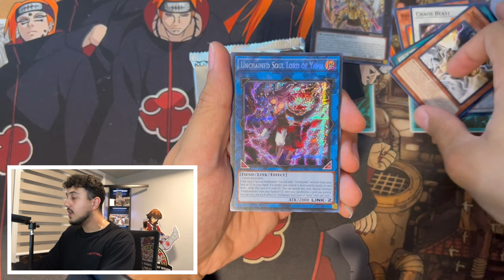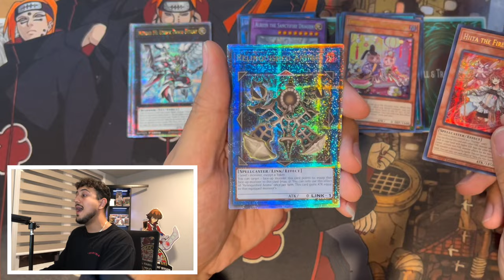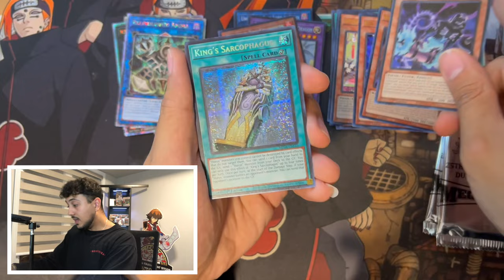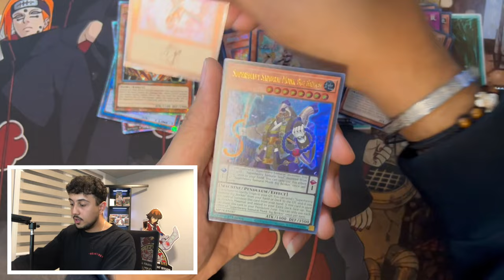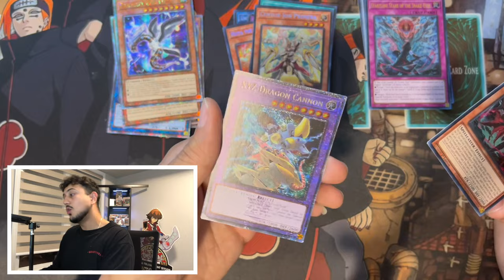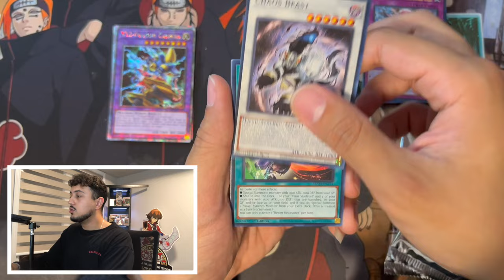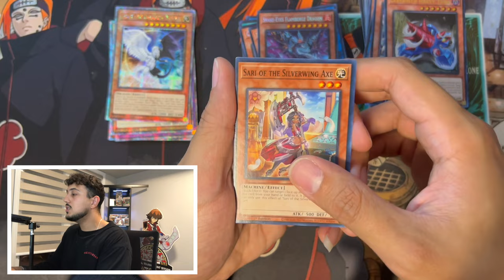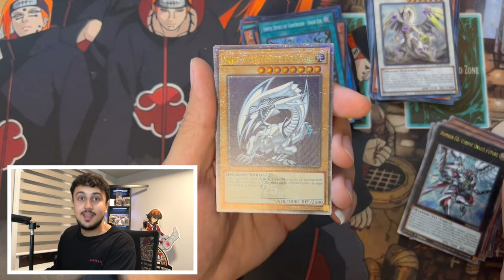Opening the NEW Yu-Gi-Oh! 2024 Mega Tins!